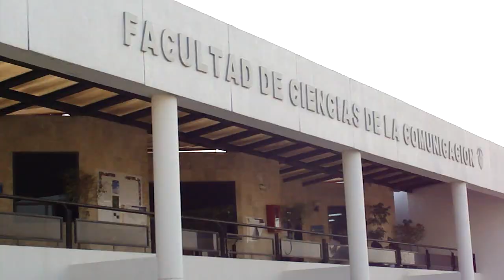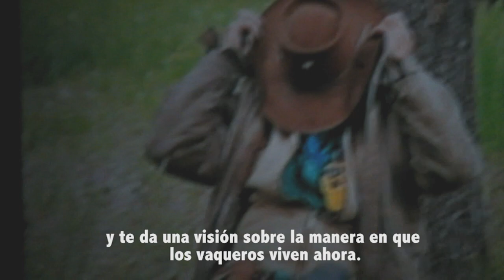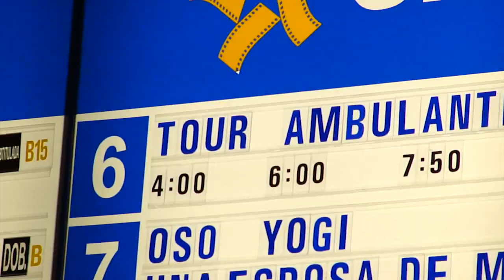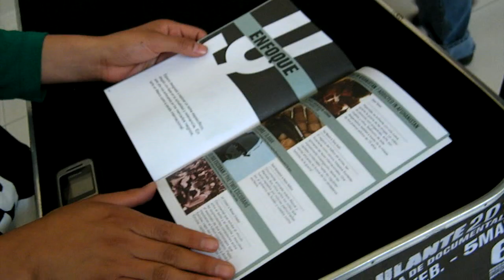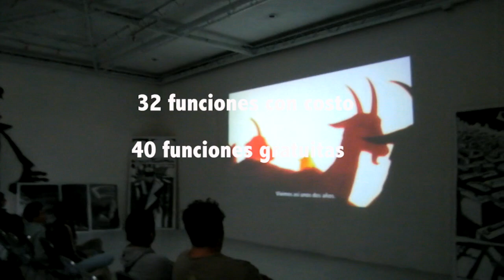Ambulante Puebla 2011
Making off de la gira de documentales Ambulante en la ciudad de Puebla.